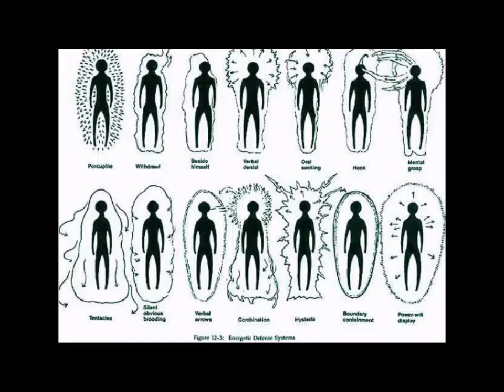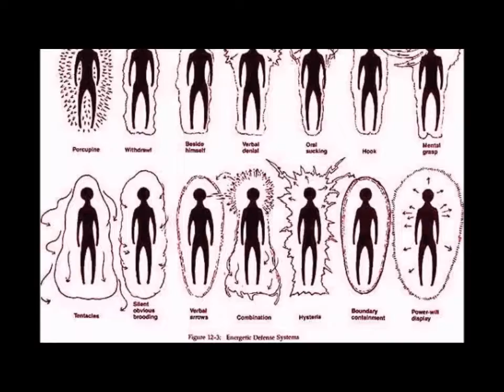DESCUBREN CONEXIONES ENERGÉTICAS EN LA NATURALEZA